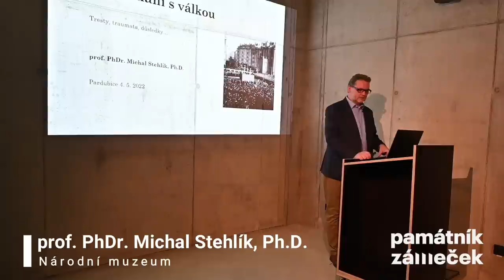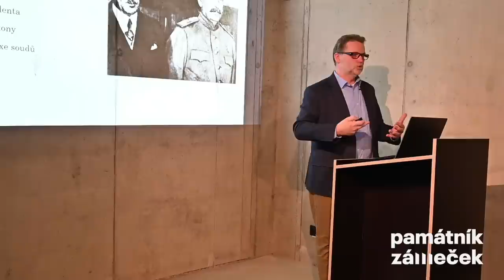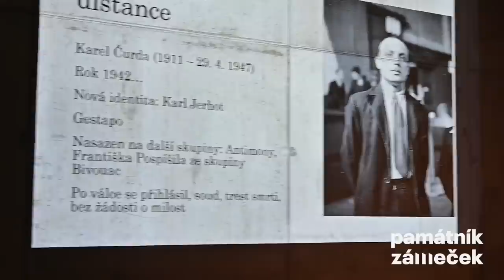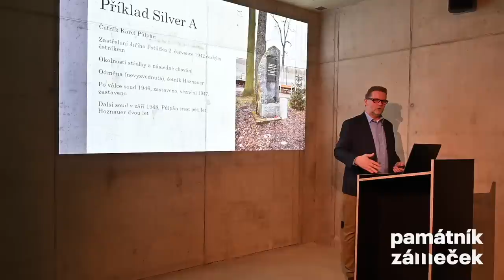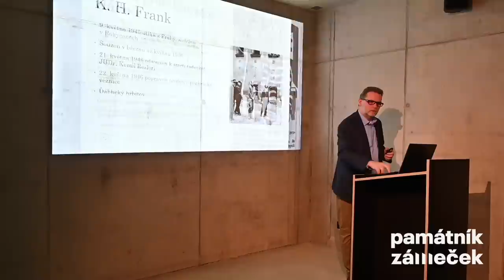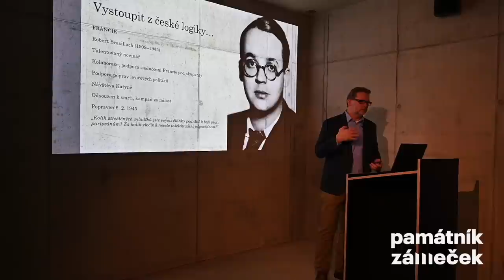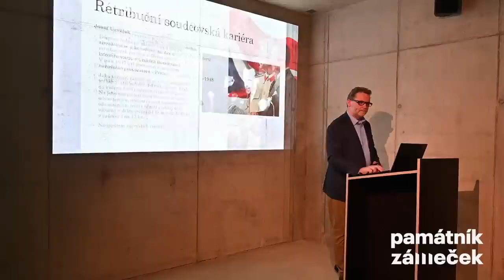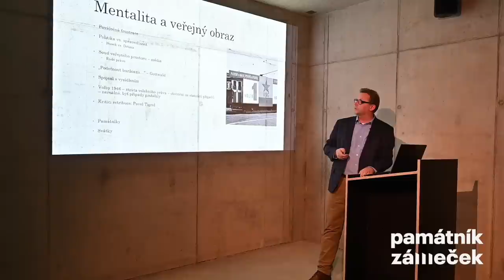Vyrovnání s válkou. Tresty, traumata, důsledky / prof. PhDr. Michal Stehlík, Ph.D. / Národní muzeum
🎤Jeden z autorů populárního podcastu Přepište dějiny profesor Michal Stehlík představí ve své přednášce základní principy poválečného vyrovnání se s tragickou kapitolou nejen roku 1942, ale i represí dalších let.
Pozornost věnuje také proměně trestání válečných zločinů po roce 1948, včetně otevírání starších případů např. kauza četníka Karla Půlpána spojená se smrtí Jiřího Potůčka nebo milostí prezidenta republiky pro nacistické zločince jako např. milost Antonína Zápotockého pro Maxe Rostocka spjatého i s Lidicemi.